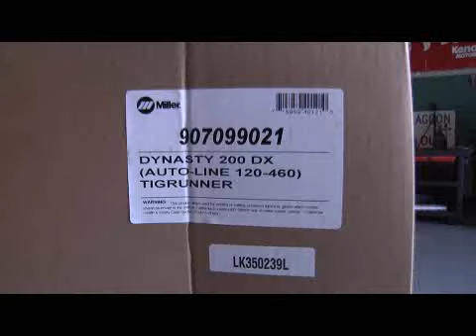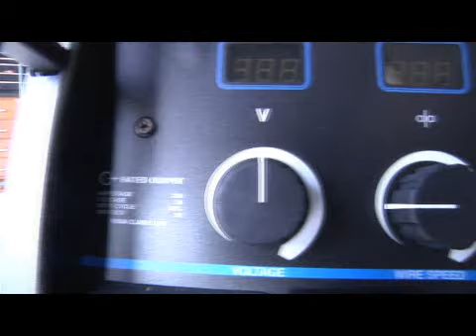Hajek Motorsports and Miller Welding team up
Miller Welding is a new sponsor of the famous Hajek Motorsports team that just set a new worlds land speed record in a 2010 Ford Mustang.  They used Miller Welding equipment to build the car.  This video is of them opening and using the new Miller gear.